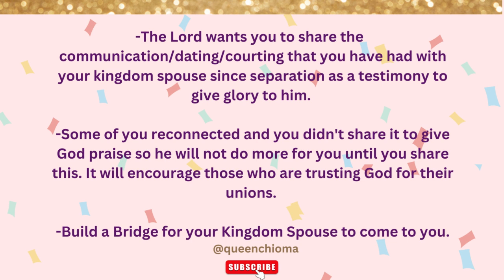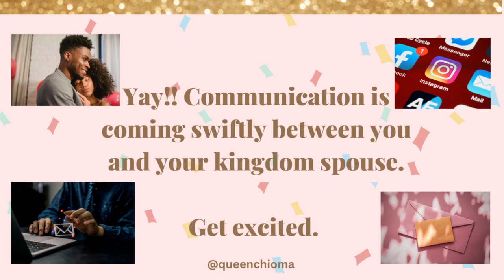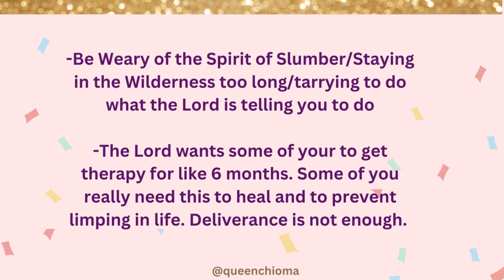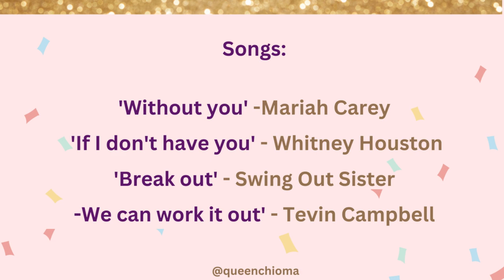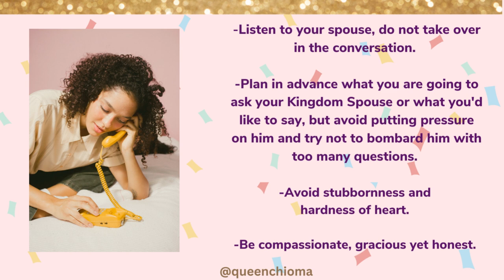2023 The Year of Blissful Blessings& Your Kingdom Spouse Update Why is there a Delay (Part 3)